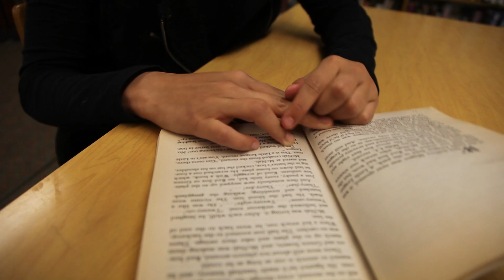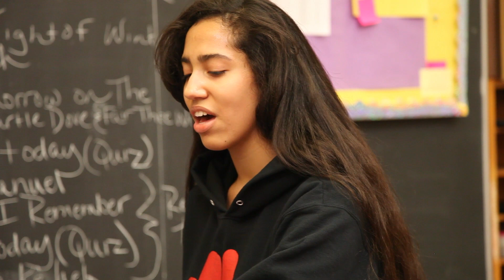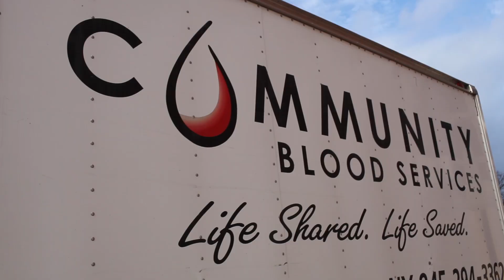BHS PROMO: BE A PART OF SOMETHING GREAT